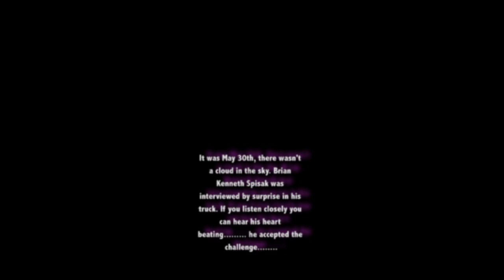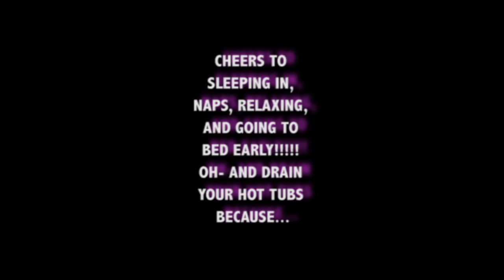Amanda and Brian Q & A